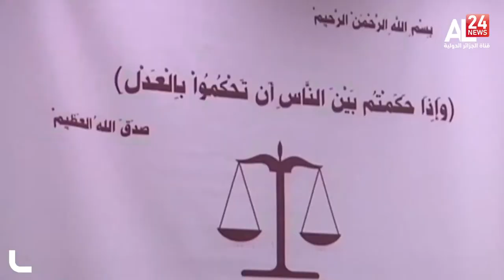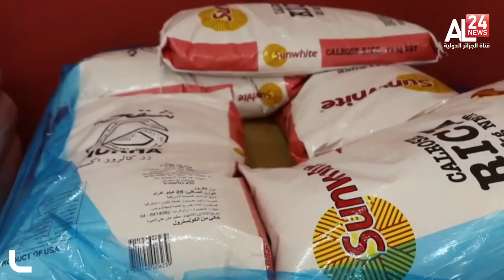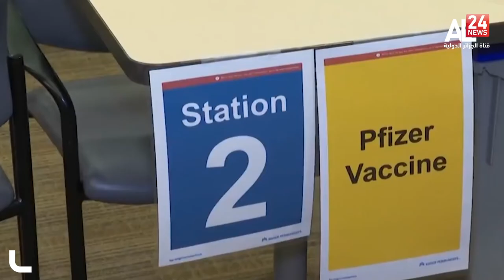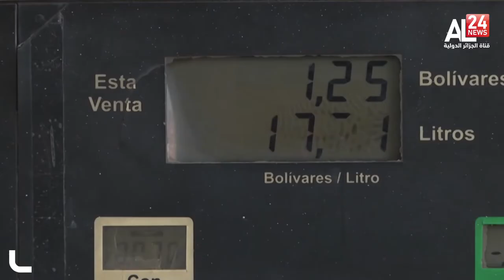ENGLISH NEWS BULLETIN 06PM 25 11 2021